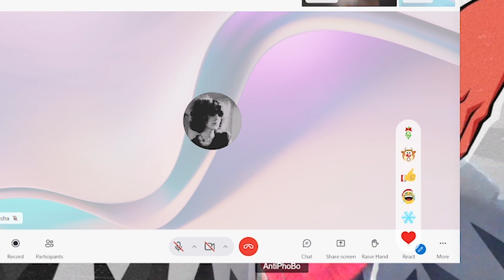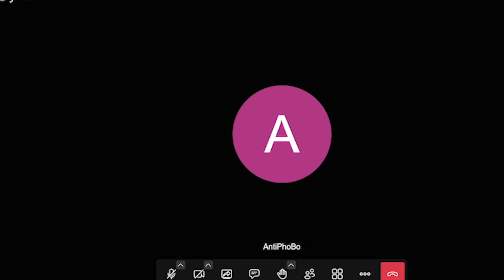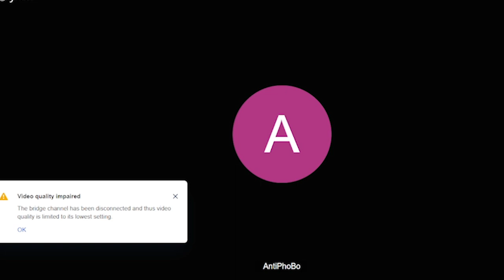Anti-war movement – which way forward?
Presentation in Father Frost against Putin-festival in January 2023.
Original event description:

In February, there will be one year from start of attack of Russia to Ukraine. From the beginning of the war, activists have figured out most different means of resistance, but there is no end of war in sight, and in the next year there will most likely be a new wave of mobilisation. How to continue anti-war organisation in conditions of growing repression?

First introduction from a distance from Sasha Starost, who is an artist, activist and curator of psychological aspect of the Feminist Anti-War Resistance. During last five years, she has been creating social and political art, and also defence of people with mental issues and specialities. She is one of the founders of a first self-advocacy project of its kind Psychoactivno, and also actionist tehater Gruz300, together with Katrin nenasheva and Polina Ustinovskaya.

In second introduction, AntiJob.net collective was presenting their anti-war work.

Playlist with various videos from the festival in English from various years, published in different channels